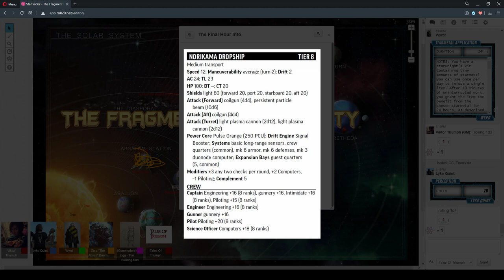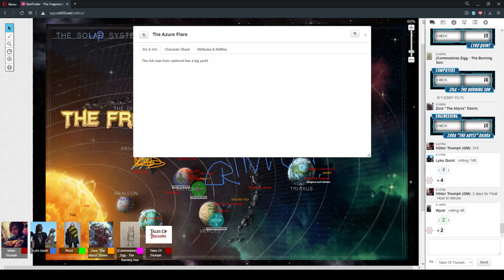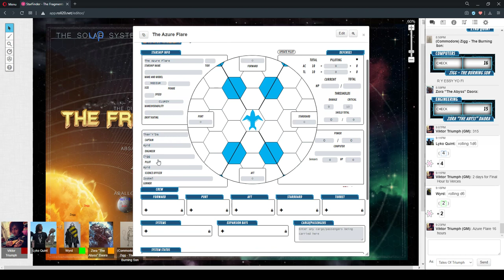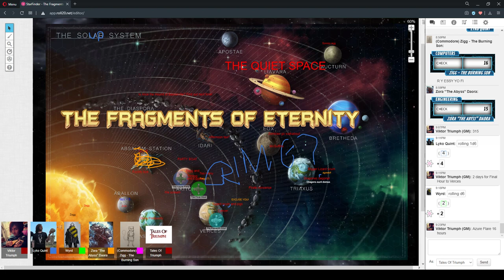The Fragments Of Eternity Session 59 Part 1 "It's Just A Phase?" 6/July/2020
StarFinder RPG - The Fragments Of Eternity Session 59 Part 1 "It's Just A Phase?" 6/July/2020

CAST LIST:
GM: Ryan